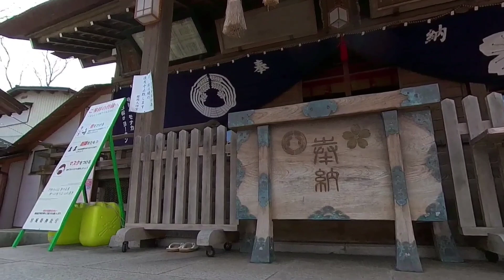【車椅子散歩】桜岡大神宮・限定御朱印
桜の名所として有名な西公園に隣接する 桜岡大神宮へ参拝に行ってきました。
仙台市地下鉄東西線 大町西公園駅から徒歩1分で行くことができます。
参道にある太鼓橋を通ってみましたが、車椅子での通行は鳥居の右側のある参道（1:48~）をおすすめします。
拝殿前には、拝殿右側のスロープ（1:10~）を通って行くが出来ます。
お参りした日が３月１日だったので、限定御朱印（1:39~）２種類をいただくことが出来ました。